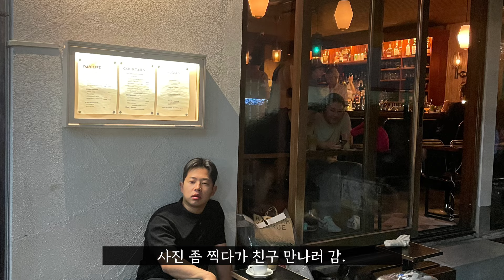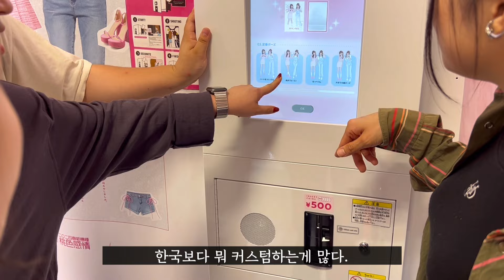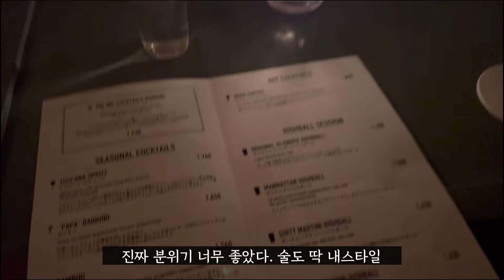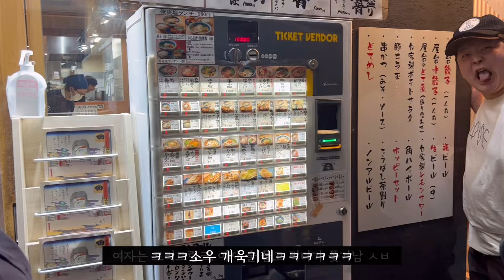Kinosita ほか5人で焼き鳥を食べる。